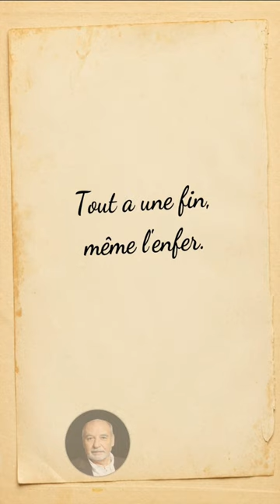Citation de Tahar Ben Jelloun :Tout a une fin....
Tahar Ben Jelloun naît le 1er décembre 1947 à Fès, au Maroc. L'écrivain marocain explique que pour l'inscrire à l'école primaire arabo-francophone de sa ville,
 son père le vieillit de trois ans, en donnant comme date de naissance le 1er décembre 1944.
 Tahar Ben Jelloun se rend au lycée français de Tanger, avant d’entamer des études de philosophie à l’université Mohammed V de Rabat.
 En juillet 1966, alors qu'il est étudiant, il est emprisonné pendant 19 mois dans un camp militaire, pour avoir participé à des manifestations.
 Tout en commençant à écrire des poèmes, il enseigne la philosophie en français. En 1971, il publie son premier recueil de poésie,
 Hommes sous linceul de silence. La même année, l’enseignement doit désormais être dispensé en arabe.
 Tahar Ben Jelloun, n'étant pas formé à enseigner en arabe, part alors pour la France et s’installe à Paris.
 Il y exerce ses talents d’écrivain en publiant des articles pour le quotidien Le Monde. Puis, en 1975,
 il obtient son doctorat de psychopathologie sociale.
citations sages,
citation video,
meilleures citations,
citations philosophiques,
9#citations positives,
citations inspirantes,
citations françaises,
pensées sages,
belles citations,
citations audio,.